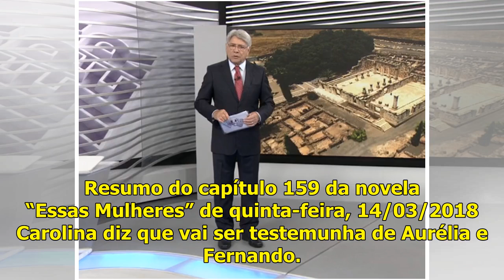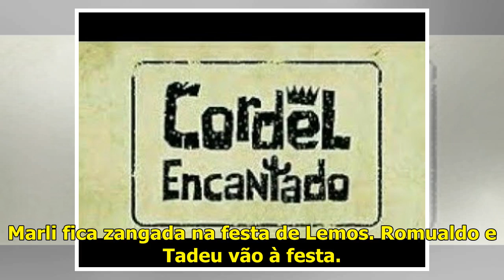Resumo da novela “Essas Mulheres” – quinta-feira, dia 14/03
Logotipo da novela "Essas Mulheres", exibida pela Record- (Foto: Reprodução/Record) Abaixo está disponível o resumo da novela “Essas Mulheres” de quinta-feira, dia 14 de Março, que está programado par...